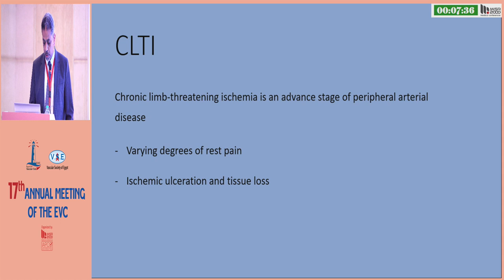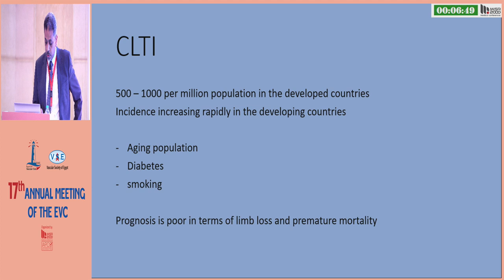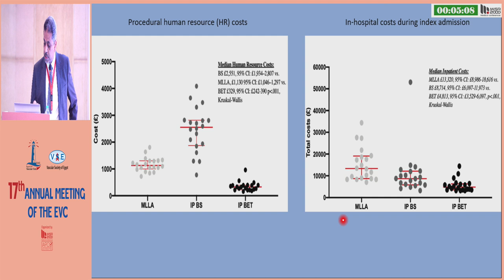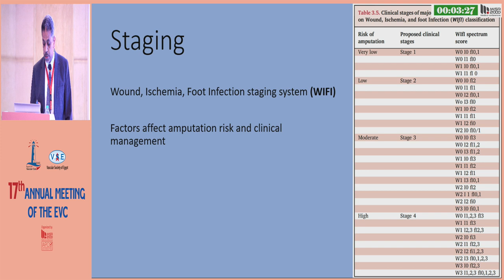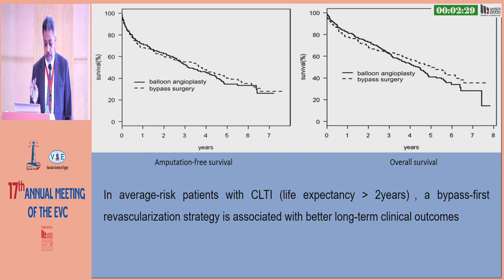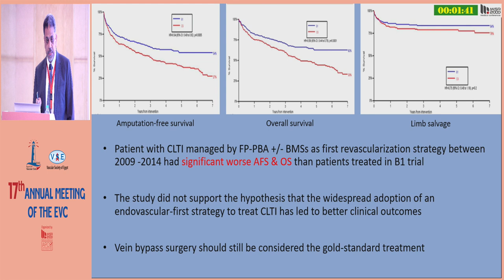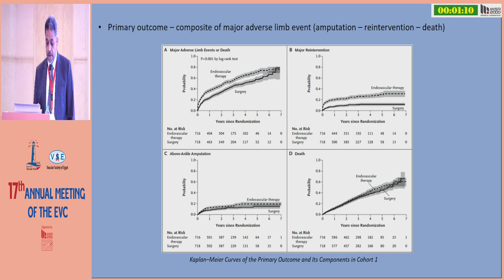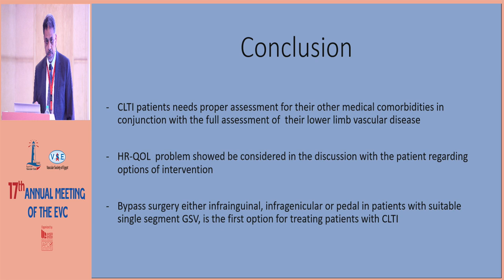Vascular online training VSE 2023 infra inguinal pedal bypass lecture Prof Amr Nour